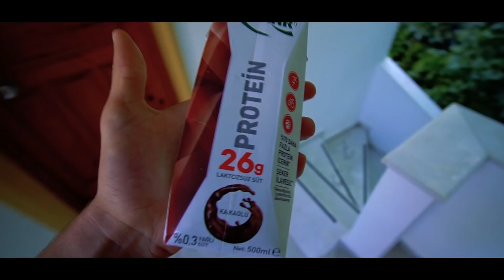HOW I MAKE MONEY TRAVELLING THE WORLD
In this video I travel around Bodrum on the Turkish Coast, provididing insight into how I am staying fit on the road and making money travelling the world.

This video is part of my 'Life of Riley' series. The life of Riley is a series that documents my life..however my life will not be a mediocre existent. It will be a positive existence of continued growth and self betterment and discovery. I want to live with passion & purpose. I want to learn more, be more, see more. I want to live life on my terms. I aim to be free, and to create a lifestyle in which I form amazing relationships, create amazing memories & see the true beauty of this world. F**K mediocrity. F**k social norms & the 9-5 lifestyle. Live life on your terms. Leave a legacy. Live to your potential. This is the life of Riley.

I ( Riley Byrne )was born with Pectus Excavatum and managed to fix my condition through exercise & bodybuilding without surgery and I want to help others do the same.

A  typical person with Pectus Excavatum has tight chest muscles, poor upper body strength and bad posture. Exercise can correct all of these problems, thus greatly improving the appearance of your body.